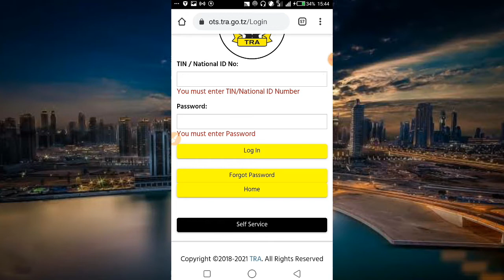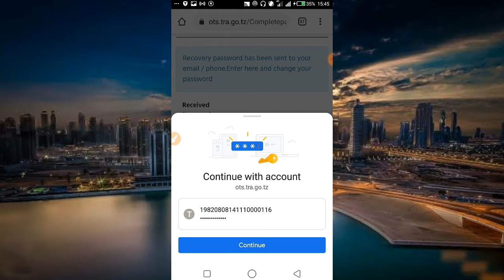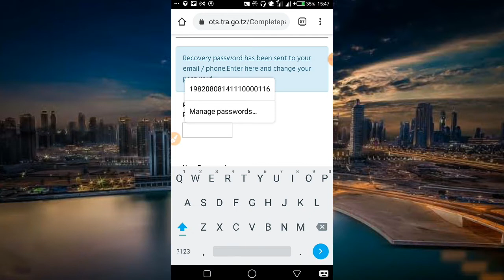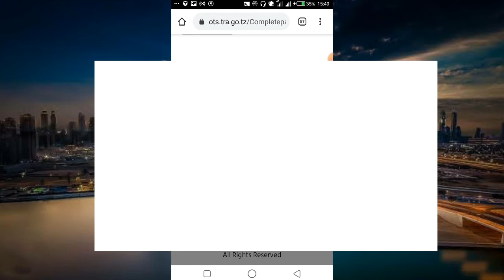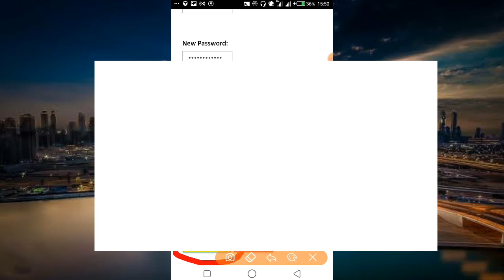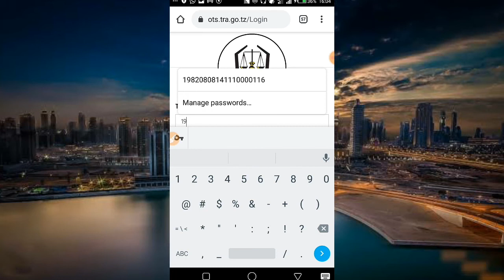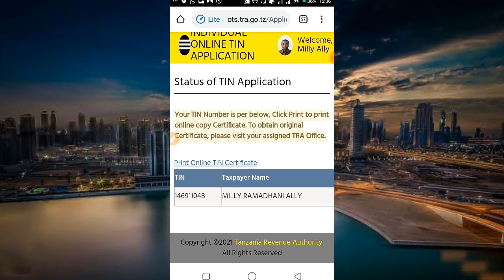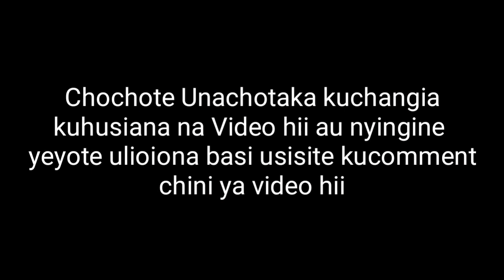Jinsi Ya KuReset Password Kupata TIN NUMBER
Tazama video hii hatua kwa hatua kama umesahau password ya kuingia kwenye website ya TRA ili uweze kupata TIN NUMBER yako